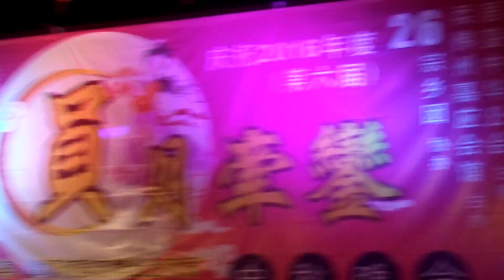【红日】旗聚女声 Twins Girls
旗聚女声 Twins Girls 演唱【红日】